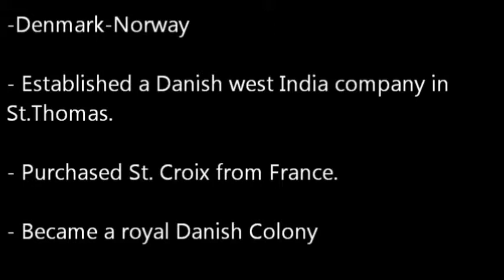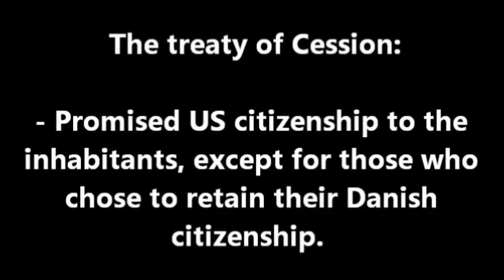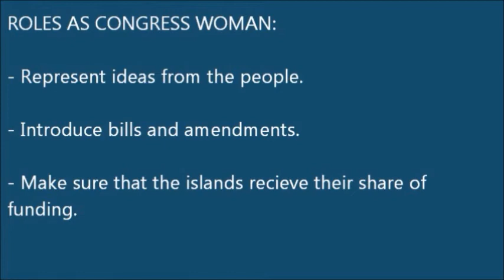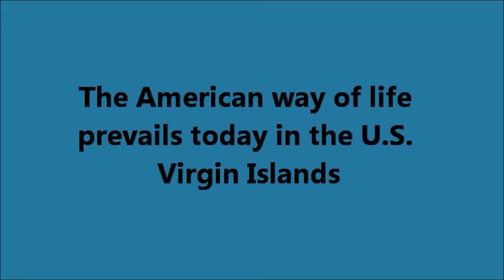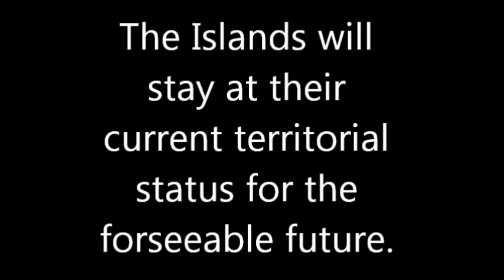Virgin Islands presentation